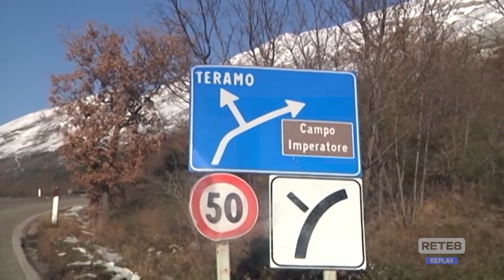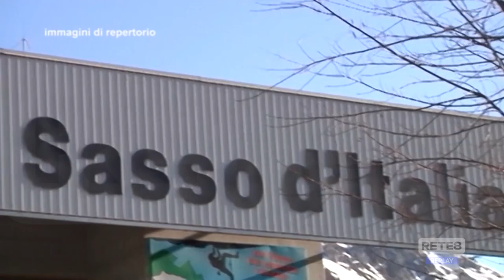L’Aquila - Risolto il contenzioso con l’Asbuc di Assergi